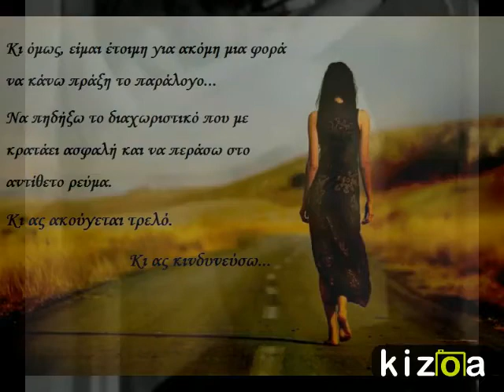Εκτός Τροχιάς & Στο Αντίθετο Ρεύμα Book Trailer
Το Book Trailer της διλογίας "Εκτός Τροχιάς" και "Στο Αντίθετο Ρεύμα" της Ελίζας Νάστου